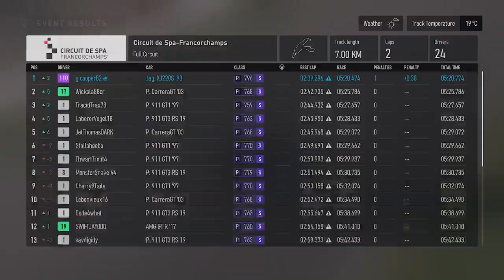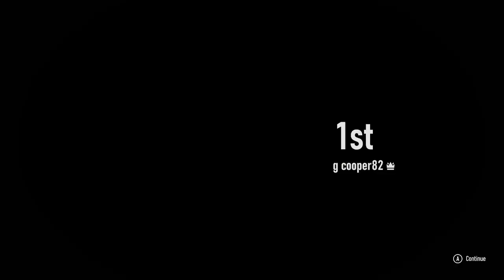Forza motorsport: S -class series race 2,at SPA-FRANCHORCHAMPS.